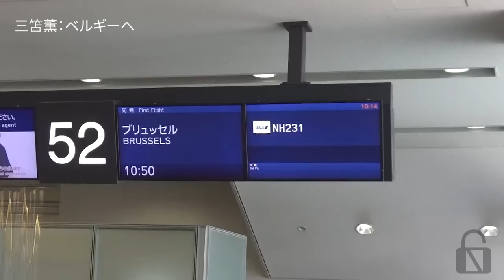三笘薫 ベルギーへ 旅立つ | Kaoru Mitoma Off to Belgium | DAY 0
ベルギーへ旅立つ三笘薫に密着🇧🇪

プロフェッショナルの"素顔"を覗いてみませんか？
Locker Roomへようこそ！
❏ アスリート x ライフスタイル
❏ カフェするアスリート
❏ Chillするアスリート
▼▼▼毎週金曜日19時配信中！▼▼▼

shorturl.at/xyFU5